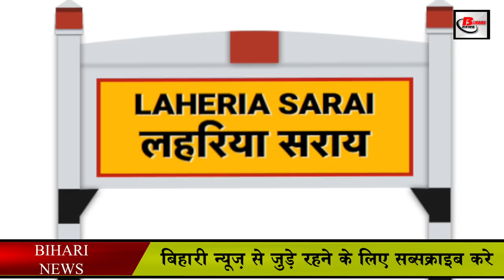आजादी से पहले बिहार में चली थी प्राइवेट ट्रेन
India is the second largest network in the world. After the introduction of railways in the country, business has grown very fast. The goods were easily transported from one place to another. Which made people easy in many things. After 21 years of the introduction of railways in the country, railways started in Bihar as well.
Tirhut railway was started in Bihar in 1874 by Maharaja Lakshmishwar Singh of Darbhanga. Even before the independence of the country, many private trains were running in the country. At that time, many big leaders of the country traveled in the trains run by Darbhanga Maharaj, in which the first Prime Minister Pandit Jawaharlal Nehru, First President Rajendra Prasad, Dr. Sarvepalli Radhakrishnan, Madan Mohan Malviya and many other big leaders were involved. In 1973, the Palace on Wheels parked in Barauni was set ablaze after looting. Then in 1982, the Palace on Wheels studded with diamonds and jewels and gold and silver in Nargona were sold to the junk.